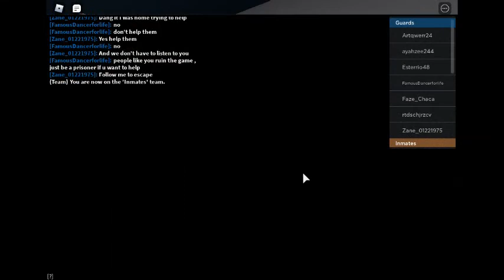Roblox Prison Life Escaping Without Glitches Involved And Attacking Without Swat Wepons Involved